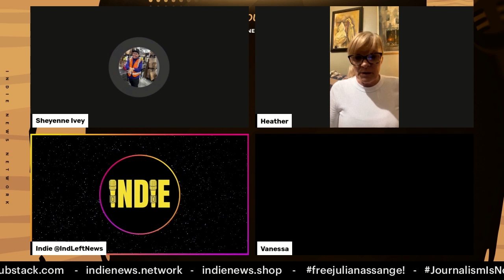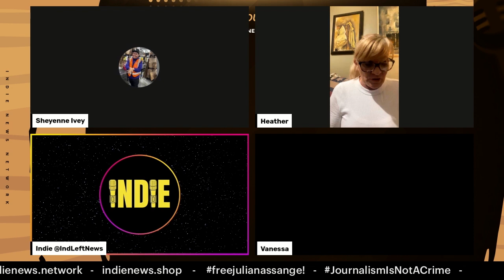Amazon Victim of Domestic Violence Speaks Out! Vanessa Shares Her Story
A clip from an exclusive interview with Heather Goodall and Vanessa, a domestic violence victim who works at the Amazon facility in Castleton, NY and Shy, recently terminated by Amazon. We'll talk about what happened.

Credits:
Executive Producer, host, engineer, artwork: Indie Left